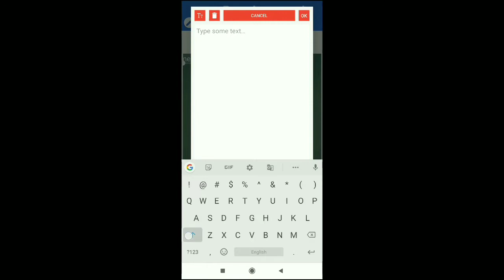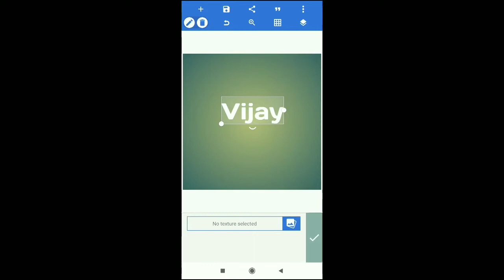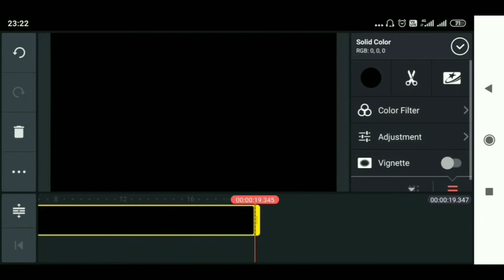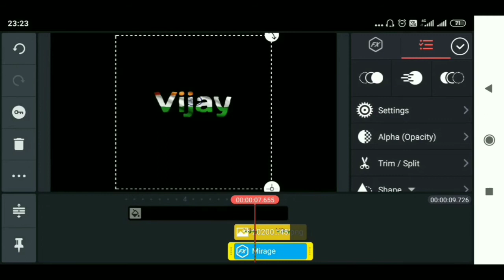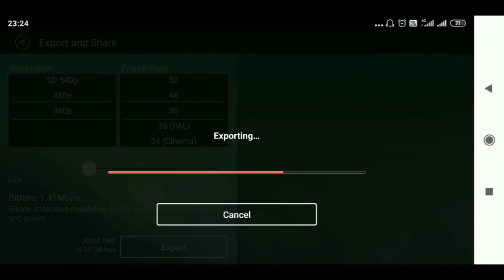Tiktok new trend | Flag name art | tirange me apna naam likhe Happy Republic Day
👉 My Mobile

👉 My Green Screen

Education
Edu
Dekhesikhe
Dekhe sikhe